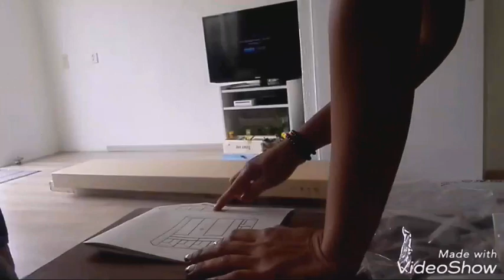IKEA LAPPLAND lemari TV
Camera : huawei P 7